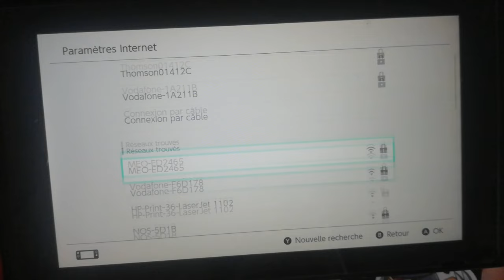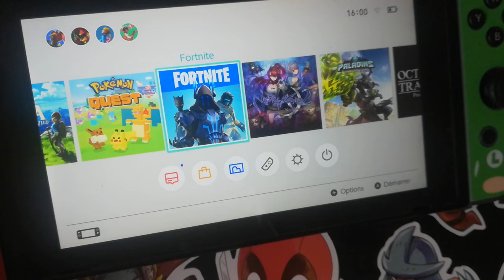Comment connecter à internet la Nintendo Switch pour jouer en ligne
Comment connecter à internet la Nintendo Switch pour jouer en ligne ? Tutoriel simple pour vous aidez lors de vos premiers pas sur la Nintendo Switch :).

👍 : Un petit like si cette vidéo à pu t'aider
si tu as besoin d'aide.